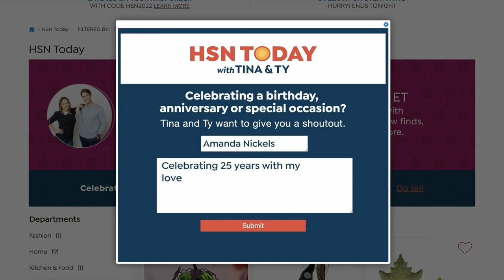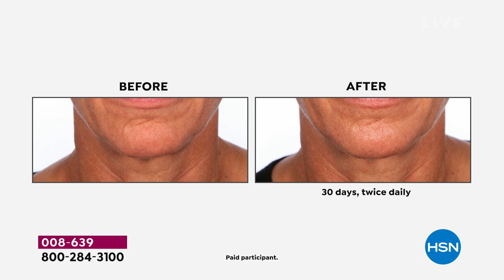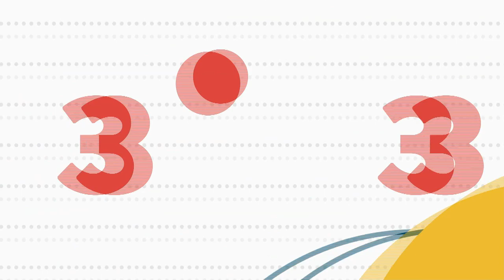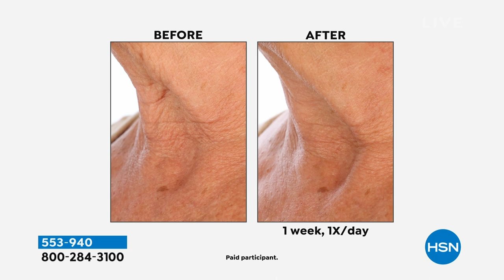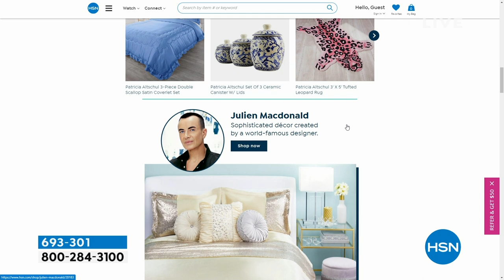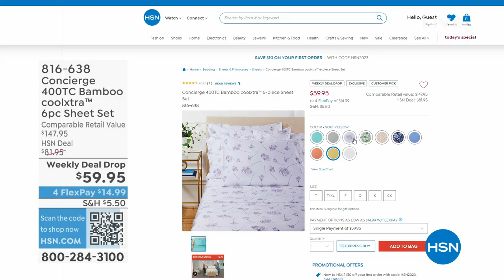HSN | HSN Today with Tina & Ty 04.12.2023 - 08 AM